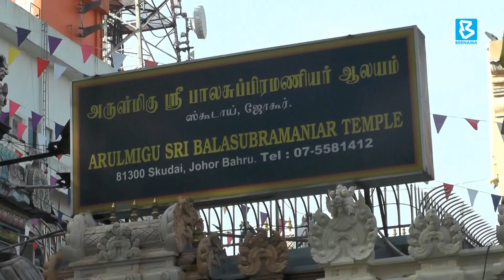ஈப்போ, கல்லுமலையான் & ஸ்கூடாய், அருள்மிகு ஶ்ரீ பாலசுப்ரமணியர் ஆலயங்களின் சுமூக தைப்பூசம்